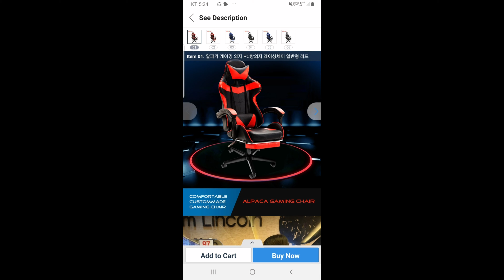MY GAMING CHAIR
by  alpaca smart gaming chair